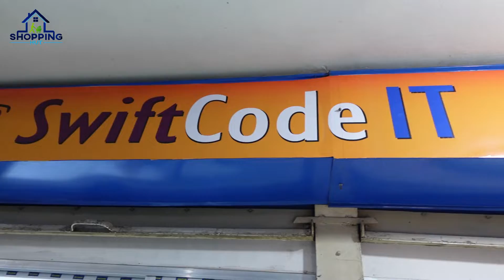দুবাই/ জাপানি/ ইউরোপের ল্যাপটপ কিনুন ! used laptop price in Bangladesh 2022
Shop Address: Swiftcode IT Solution
Mirpur 10 branch:
Level: 2, Dewan Market ( Behind Shah Ali Plaza)
Shop No: 5 & 6, Mirpur 10, Dhaka.

Bashundhara City Branch
Mobile no:
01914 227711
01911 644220